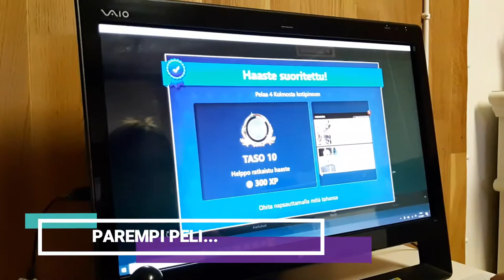MSX: Track & Field (1984)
MSX masokismia, Track & Field (1984). fMSX emulaattori PC:llä, Retronicsin USB adapteri ja TAC-2. Tämän kanssa pettää tikku tai hermot. TAC-2 ei hajonnut..